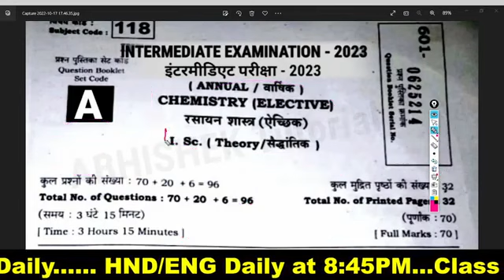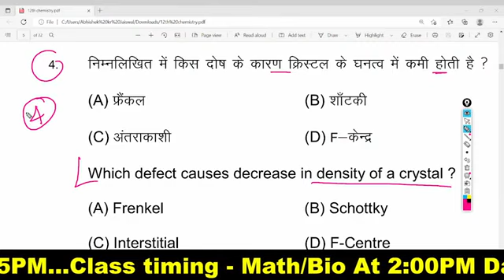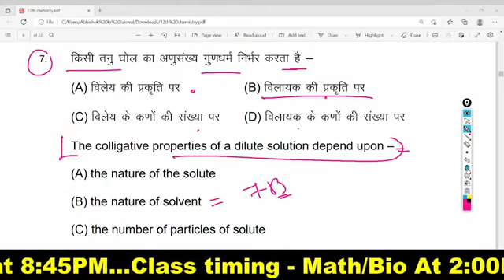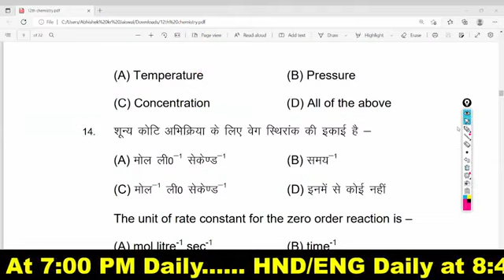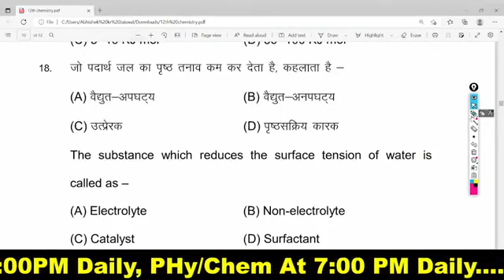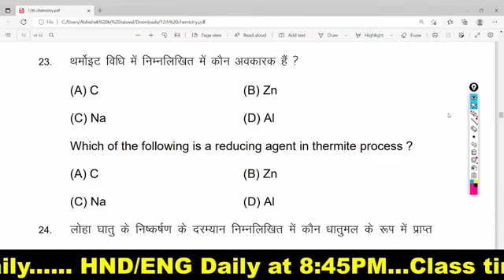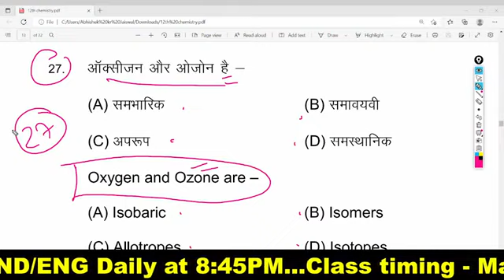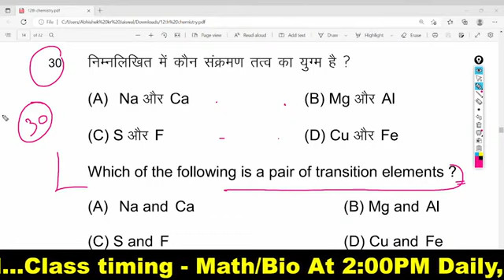12th Chemistry Model Paper 2023 Bihar Board | Bihar Board Class 12th Model Paper 2023 - Chemistry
12th Chemistry Model Paper 2023 Bihar Board | Bihar Board Class 12 Chemistry Model Paper 2023 Answer
12th chemistry model paper 2023 bihar board,
bseb class 12th chemistry model paper 2023,
bihar board 12th chemistry model paper 2023,
bihar board class 12 chemistry model paper 2023,
12th class chemistry model paper 2023,
class 12th chemistry model paper bihar board 2023,
bihar board,bihar board official model paper 2023,
12th chemistry model paper,
abhishek tutorial,
12th chemistry abhishek tutorial,
bihar board 12th model paper 2023 answer key,
12 model paper 2023,
model paper
12th chemistry vvi objective questions for bihar board exam 2023,

12th class chemistry model paper 2023,
bihar board,class 12 chemistry vvi objective 2023,
12th chemistry abhishek tutorial,abhishek tutorial,
bihar board exam abhishek tutorial